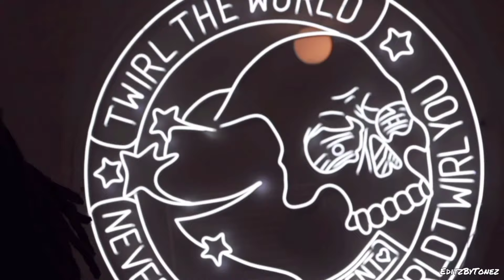Twirl The World - My Place (edit video)